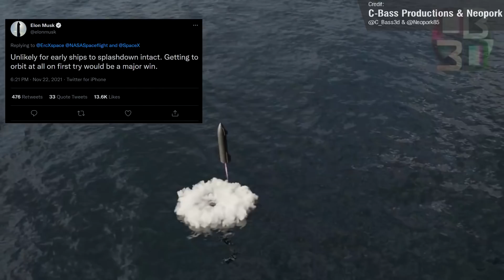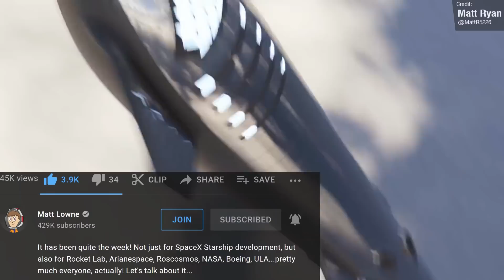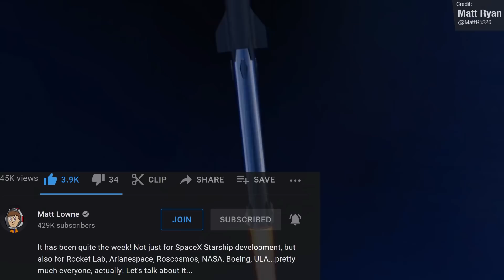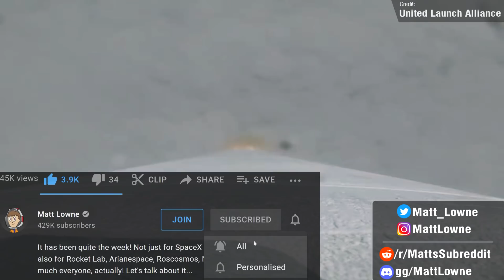Starship Launch Pad Sneeze, Ship 20's Lethal Landing, SN15 Walled Off, SpaceX DART Launch & Prichal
We had a new Venting test! But this time, it wasn't a ship, it was the launch pad! We also have new developments with the Wide High Bay, SpaceX has walled-off Ship 15 (SN15) from the public, and Ship 24 pieces have been sighted! Elsewhere, NASA and SpaceX launch the DART asteroid collision mission, and Roscosmos launch their newest ISS module, the Prichal!

Chapters:
00:00 Intro
00:22 Starship Updates
05:09 Last Week's Events
07:47 This Week's Events